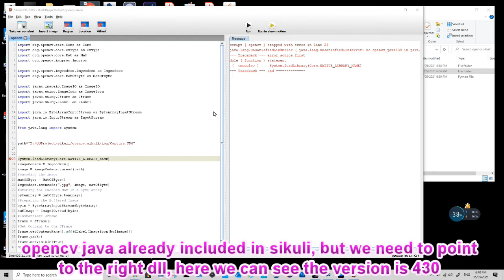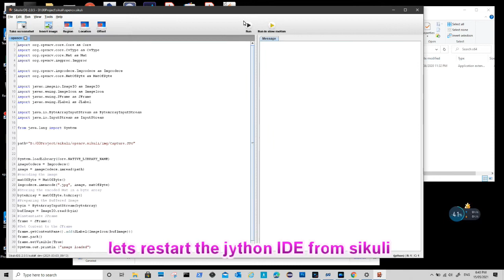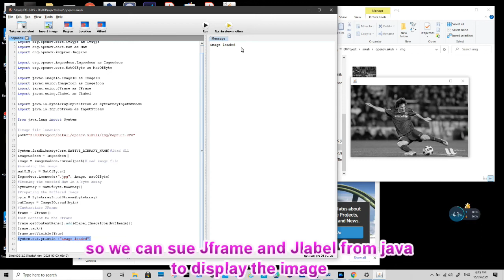HOW TO run opencv with sikuli jython IDE